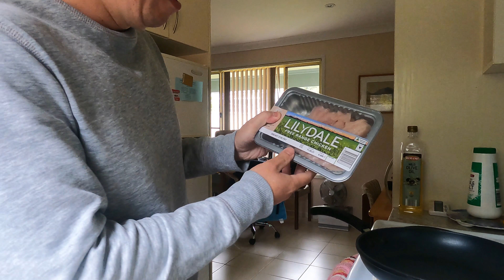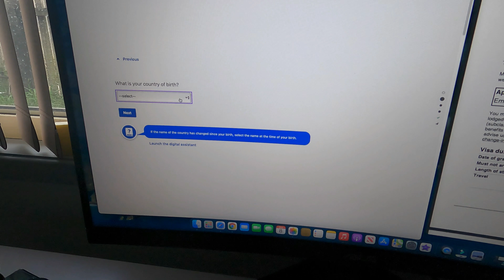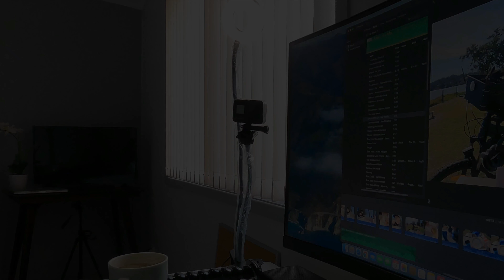Day in the Life, Lockdown Australia 2021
Australia The lockdown in Sydney has been expanded to the Hunter Region of Australia. Because of this, we are on stands down and advice to stay home. Access your Gov't support from MyGov and Centrelink websites.